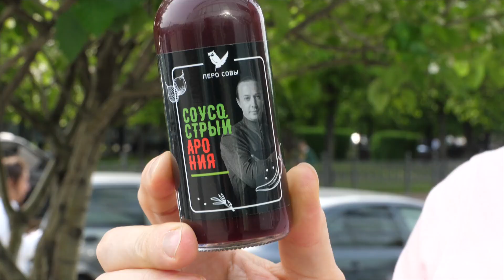Это вкуснее шашлыков. В гостях у Шефа Евгения Козубова. Ресторан Бистро 560 в Розе Хутор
Добро пожаловать на мой новый канал. Здесь я не готовлю, а только ем. Причем я хожу в гости к своим друзьям Шеф-поварам, поэтому не ждите от меня критику или какой-то строгий обзор ресторана.